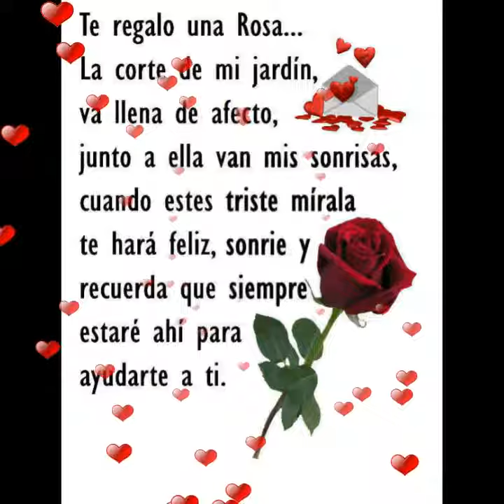Amiga esta rosa es para ti 🌹🌹🌹🥰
Esta rosa es para ti amiga. 🌹🌹🌹
Compartiendo bellas rosas ,mensajes de amistad ,  frases y saludos  .
Gracias por visitar mi canal Tres Bellas Rosas